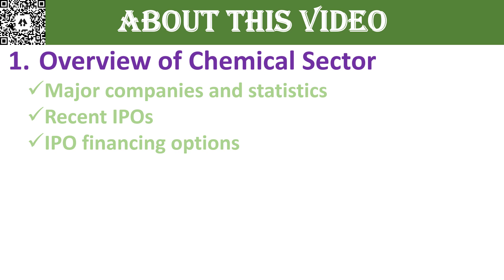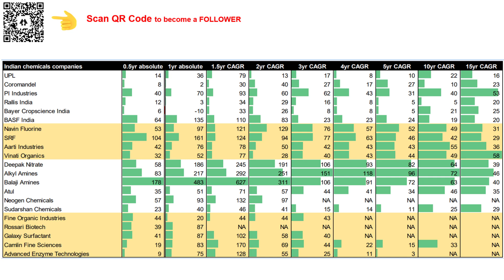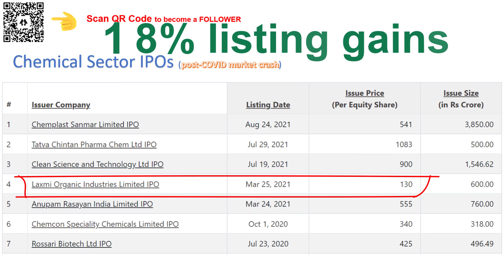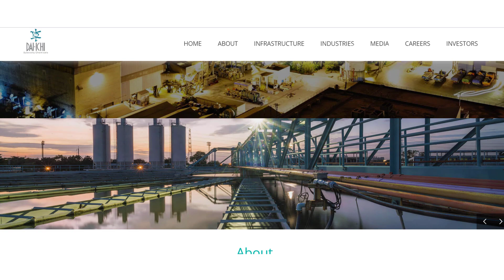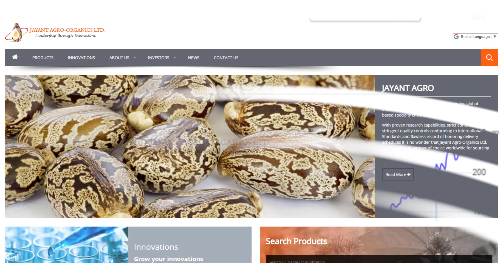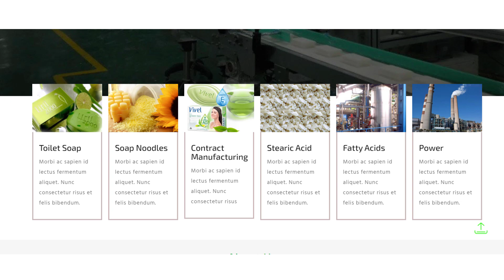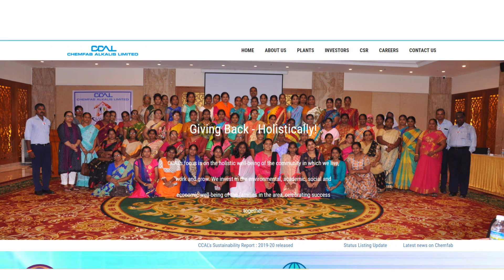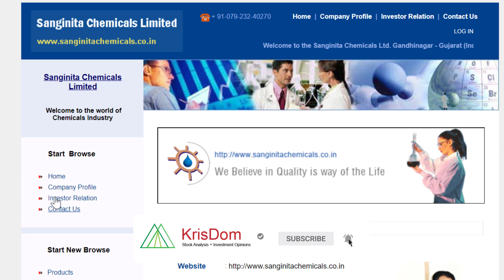🔴 Chemical Stocks India - Chemical Shares to buy now | top chemical stocks | speciality chemicals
(Twitter, Insta, Follower Joining links at one place)

The Indian chemical industry is Unleashing the next wave of growth. China crackdown on chemical plants to tackle rising pollution are likely to benefit India's chemical manufacturers.
1. A brief Overview of the Chemical Sector
 Major companies and statistics
 Recent IPOs
 IPO financing options
2. 10 potential multibagger stocks
 How to analyze? - Selection criteria
 How to allocate funds for investment?
India's Chemical Industry ranks at the 6th position globally and 4th position in Asia in terms of size. The Chemical industry (including fertilizers and pharmaceuticals) in India stands at USD 240 Bn as of April 2021, which is expected to reach USD 364 Bn by 2024-25 at an annual growth rate of 14.9%.  A consistent value creator, the chemical industry remains an attractive hub of opportunities even in an environment of global uncertainties. Worldwide trends affecting the global chemical industry could lead to near-term opportunities for chemical companies in India. How chemical players prioritize and tap this value-creating potential could shape the future of the industry in India as well as the country's trade performance. Top chemical companies such as UPL, COROMANDEL, PI Industries, RALLIS, BASF, NAVIN FLUORINE, SRF, AARTI, VINATI, DEEPAK, ALKYL, BALAJI AMINES, ATUL, CAMLIN and SUDARSHAN have delivered multibagger returns over a decade. These companies are well known to retail investors. There are many subcategories within this sector. Some are into inorganic, agro, speciality, Dyes & pigments etc. Let's check the popular sub-segments and their growth drivers, user industry, and potential market size in billion dollars.

There are new companies listed via the IPO route as well. As most of you know, IPO is an initial public offering, where a privately held company's shares are made available for sale to the public for the first time. It is also a medium for companies to raise money for their business operations or business expansion. Some recently listed companies in this sector are shown here for your ready reference. Chemplast, TATVA CHINTAN, CLEAN SCIENCE and TECHNOLOGY, LAKSHMI ORGANICS, etc. Currently, these companies are trading above the issue price, and that is the demand for the IPOs in the ongoing bull run.
In the video, please note the mistake made in presenting the Chembond market cap [302crs] and price details [Rs.225], which were read the same as Sree Rayalaseema. Sorry for the discrepancy.